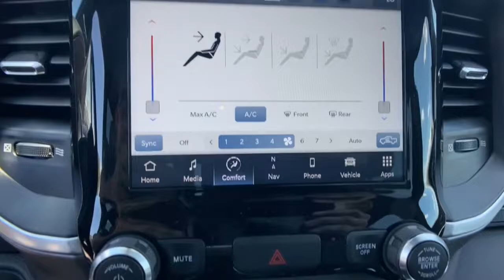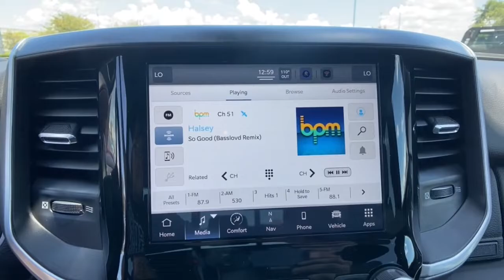2022 Ram 1500 Orlando, Deltona, Sanford, Oviedo, Winter Park, FL NN381115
Delmonico Red Pearlcoat New 2022 Ram 1500 available in 750 Towne Center Blvd., Sanford, Florida at CDJR of Seminole County. Servicing the Orlando, Deltona, Sanford, Oviedo, Winter Park, FL area.
2022 Ram 1500 Big Horn - Stock#: NN381115 - VIN#: 1C6SRFFM5NN381115

NAV, Keyless Start, Onboard Communications System, iPod/MP3 Input, Back-Up Camera, 4x4, Tow Hitch, WHEELS: 20 X 9 ALUMINUM CHROME CLAD... Turbo. Delmonico Red Pearl Coat exterior, Big Horn trim. EPA 29 MPG Hwy/21 MPG City! KEY FEATURES INCLUDE: 4x4 OPTION PACKAGES: ENGINE: 3.0L V6 TURBO DIESEL GEN 3 Grille Surround 1 Chrome Texture 1 Black, Secondary Active Grille Shutters, 800 Amp Maintenance Free Battery, EcoDiesel Badge, Heavy Duty Engine Cooling, 250 Amp Alternator, GVWR: 7,200 lbs, Dual Rear Exhaust w/Bright Tips, Thermal Rear Axle, WHEELS: 20 X 9 ALUMINUM CHROME CLAD (WRK), BIG HORN LEVEL 1 EQUIPMENT GROUP Google Android Auto, SiriusXM Radio Service, Bluetooth Handsfree Phone & Audio, USB Host Flip, Rear Window Defroster, For Details, Visit DriveUconnect.com, Integrated Center Stack Radio, Rear View Auto Dim Mirror, Power Adjustable Pedals, Rear Power Sliding Window, Rear Dome w/On/Off Switch Lamp, Connectivity - US/Canada, Glove Box Lamp, 4G LTE Wi-Fi Hot Spot, Exterior Mirrors w/Heating Element, Power 8-Way Driver Seat, Auto Dim Exterior Driver Mirror, Rear Underseat Compartment Storage, Radio: Uconnect 5 W w/8.4 Display, 8.4 Touchscreen Display, Foam Bottle Insert (Door Trim Panel), Class IV Receiver Hitch, Black Premium Power Mirrors, Apple CarPlay, Big Horn IP Badge, SiriusXM Satellite Radio, Exterior Mirrors w/Supplemental Signals, Exterior Mirrors WHY BUY FROM US: We have it all at our Chrysler, Jeep, Dodge, and RAM dealership in Sanford, FL! From new and used cars to routine auto repair & service, Chrysler Dodge Jeep Ram of Seminole County has you covered. We can walk you through the new car buying process, provide some Jeep history, and help dispel car buying myths. Our dealership serves the greater Sanford area including Longwood, Orlando, and Seminole County. Fuel economy calculations based on original manufacturer data for trim engine configuration. Please confirm the accuracy of the included equipment by calling us prior to purchase.
DELMONICO RED PEARLCOAT,ENGINE: 3.0L V6 TURBO DIESEL GEN 3  -inc: Grille Surround 1 Chrome Texture 1 Black  Secondary Active Grille Shutters  800 Amp Maintenance Free Battery  EcoDiesel Badge  Heavy Duty Engine Cooling  250 Amp Alternator  GVWR: 7 200 lbs  Dual Rear Exhaust w/Bright Tips  Thermal Rear Axle,DIESEL GRAY/BLACK  DELUXE CLOTH BUCKET SEATS  -inc: Power 8-Way Driver Seat  Bucket Seats  Manual Adjust 4-Way Front Passenger Seat  Full Length Floor Console  Rear Center Armrest  Delete LED Lamp - Floor Console Bin  Power 2-Way Driver Lumbar Adjust,MONOTONE PAINT,REAR UNDERSEAT COMPARTMENT STORAGE,TIRES: 275/55R20 BSW ALL SEASON,CLUSTER 7.0 TFT COLOR DISPLAY,BLACK TRAILER TOW POWER MIRRORS  -inc: Exterior Mirrors w/Supplemental Signals  Exterior Mirrors w/Heating Element  Exterior Mirrors Courtesy Lamps  Trailer Tow Mirrors,WHEELS: 20 X 9 ALUMINUM CHROME CLAD (WRK),MANUFACTURER'S STATEMENT OF ORIGIN,RADIO: UCONNECT 5 NAV W/8.4 DISPLAY  -inc: Google Android Auto  SiriusXM Radio Service  USB Host Flip  Disassociated Touchscreen Display  HD Radio  For Details  Visit DriveUconnect.com  Integrated Center Stack Radio  Connectivity - US/Canada  Air Conditioning ATC w/Dual Zone Control  GPS Navigation  4G LTE Wi-Fi Hot Spot  SiriusXM w/360L  All Radio Equipped Vehicles  Connected Travel & Traffic Services  All R1 High Radios  8.4 Touchscreen Display  Apple CarPlay,GVWR: 7 200 LBS,MOPAR FRONT & REAR RUBBER FLOOR MATS,QUICK ORDER PACKAGE 28Z BIG HORN  -inc: Engine: 3.0L V6 Turbo Diesel Gen 3  Transmission: 8-Speed Automatic (8HP75) (DFV)  Big Horn Badge,BIG HORN LEVEL 1 EQUIPMENT GROUP  -inc: Google Android Auto  SiriusXM Radio Service  Bluetooth Handsfree Phone & Audio  USB Host Flip  Rear Window Defroster  For Details  Visit DriveUconnect.com  Integrated Center Stack Radio  Rear View Auto Dim Mirror  Power Adjustable Pedals  Rear Power Sliding Window  Rear Dome w/On/Off Switch Lamp  Connectivity - US/Canada  Glove Box Lamp  4G LTE Wi-Fi Hot Spot  Exterior Mirrors w/Heating Element  Power 8-Way Driver Seat  Auto Dim Exterior Driver Mirror  Rear Underseat Compartment Storage  Radio: Uconnect 5 W w/8.4 Display  8.4 Touchscreen Display  Foam Bottle Insert (Door Trim Panel)  Class IV Receiver Hitch  Black Premium Power